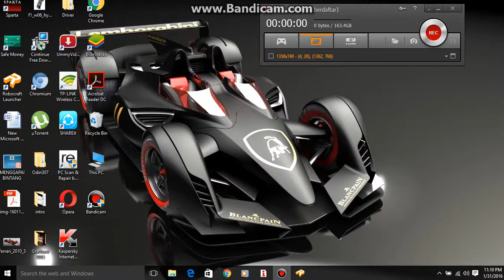ROBOCRAFT [MALAYSIA] Arena Battle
menang kalah itu adat permainan